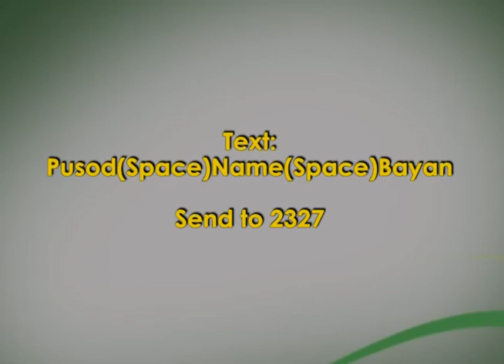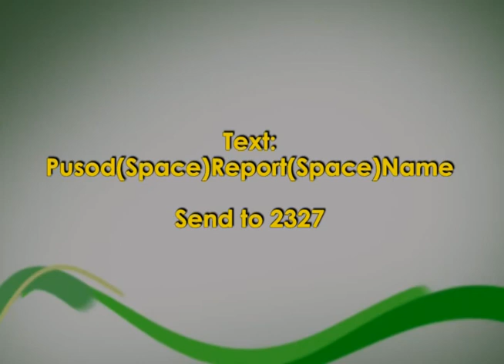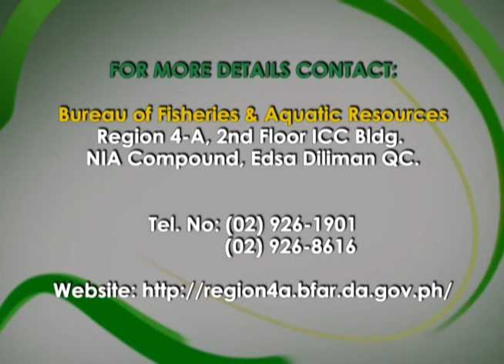Taal Lake Coastal Clean-Up Part 2